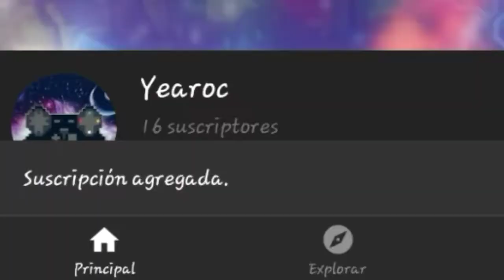Geometry Dash - Tiny Tunes by JerkRat (3Coins) [Happy Pack]